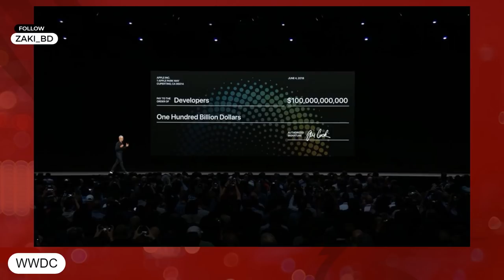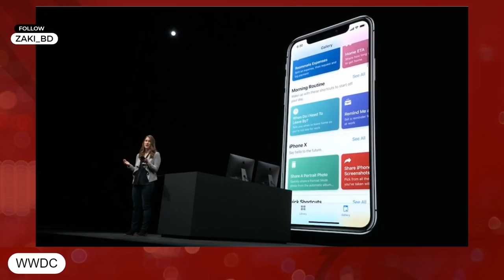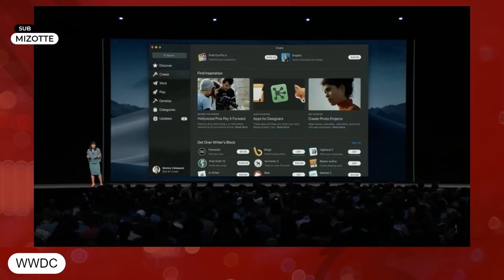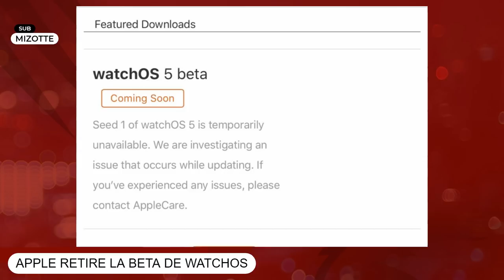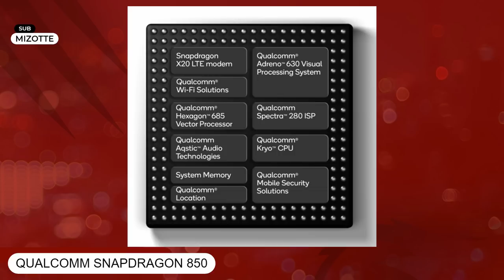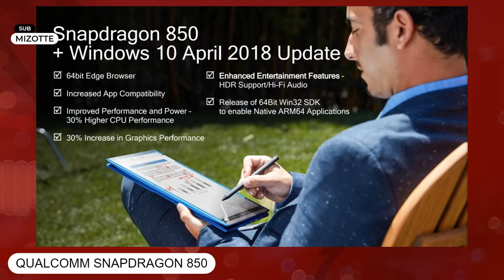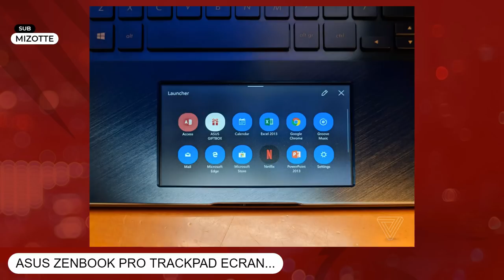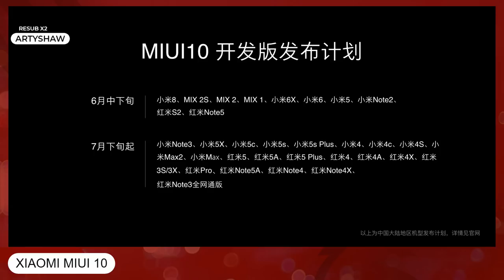Bits #086 - Solo : A Tech Story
Nouvel épisode dans le nouveau studio, retrouvez Cédric en solo pour une masse de news :

- Retour sur la WWDC
- Apple retire la beta de WatchOS
- Amazon Echo en France et en promo à 50%
- Amazon Prime Music gratuit !
- AirPods en aides auditives
- Qualcomm Snapdragon 850
- Asus Rapture GT-AX11000
- Intel Core i7 8086k 5Ghz
- Asus Zenbook Pro : trackpad écran
- Asus ROG Strix Scar II et Hero II
- HomePod disponible en France le 18 juin
- Airplay 2 chez sonos en Juillet
- Apple change les règles pour Steam

Cet épisode est animé par